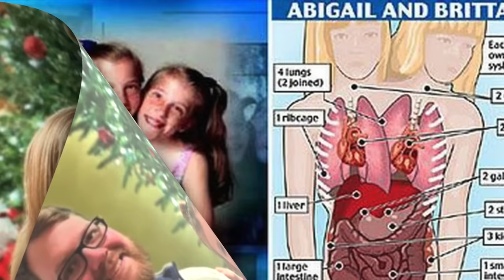*Update* Brittany & Abby Hensel New Child, Marriage, House, & More!